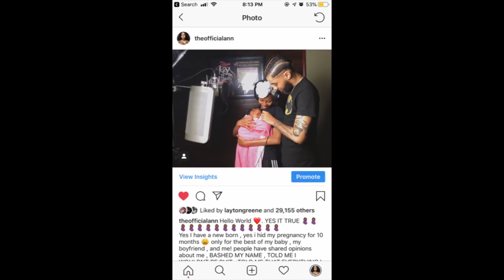STORY TIME : I HID MY WHOLE PREGNANCY !!!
Hello World ❤️.
YES IT TRUE
Yes I have a new born , yes i hid my pregnancy for 10 months 😫 only for the best of my baby , my boyfriend , and me! people have shared opinions about me , BASHED MY NAME , TOLD ME I WOULDNT BE SHIT , TOLD ME THAT EVERYTHING I DO IS FOR NO REASON , & today I’ve realized that i don’t owe nobody anything , today i realized that y’all hoes got me fucked up! Today is the the day I’ve opened my eyes to reality go ahead share this post with your friends be messy and talk about me , it’s fine! I don’t care anymore I’ll never let a single soul tell me about myself or run over me ever again! I wanna apologize to all of my True Supporters & friends that i have been mia too! When you put your business on social media it does not go well! i lived so healthy and happy with J.Wright ❤️ I apologize for doing things on live & my past if i ever did anything to someone , I truly apologize! But i am a grown woman i can’t live in my past anymore it’s time for me to be happy & become a mother! I’ve been through so much! I’ve been touched , I’ve been beaten , I’ve been threatened but we will get to all of that! I never want my little girl to go through what I’ve went through 💯! Very soon! I’m HERE IM NOT GOING ANYWHERE! Let’s welcome baby JAYLA WRIGHT to the Instagram family , your family , our family , whoever! It’s time to live the life I’ve always wanted to live! THANKS AGAIN TO EVERYBODY THAT STAYED DOWN WITH ME I LOVE YOU GUYS SOOOO MUCH ❤️❤️❤️! Wooooooo what a release 😤no more hiding no more waiting! Music dropping next weekend , YouTube videos , singing videos & more ❤️ i love you babes thanks for always being there when nobody wasn’t ❤️ if you don’t like it , or like me FUCK YOU! Back to being a wonderful mother i am!! 💕